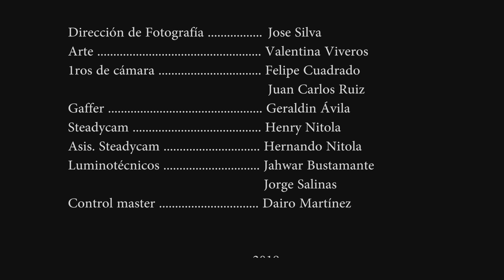Mi Medio Queso de Luna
Cholo Valderrama - Bordón Libre
Producido por La Colonia Films
en GML Auditorio
Director Brian Congolez

CholoCantautor disponible en